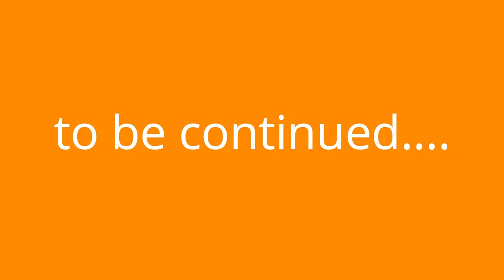LIFIA VLOG AWAL KARANTINA IDOL JUNIOR 12 ..DOING CHECK UP